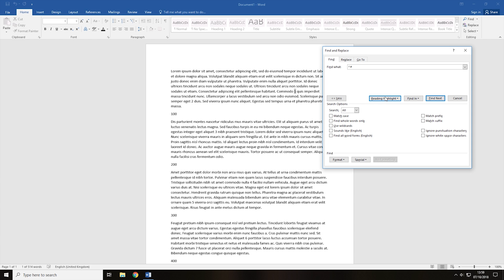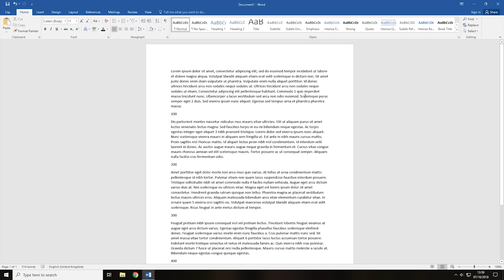How to search and find only numbers in Word 2016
Hey guy's R4GE VipeRzZ here and today I'm going to show you how you can search and find only number in a Word document, for Microsoft Word 2016.